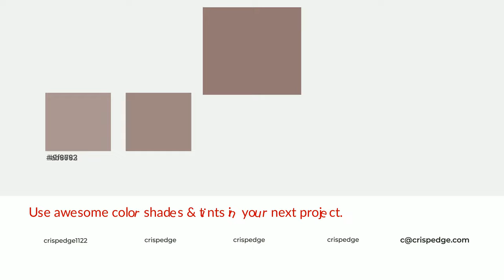Shades & Tints of Astro Sunset color #937874 A Warm Brown color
Shades of Astro Sunset color #937874 Warm Shades of Astro Sunset color with Brown hue for your project!

Shades
Hex 826a67

Tints
Hex 9f8783

Astro Sunset is a warm color, and it emits cozier and active emotion. Warm colors are symbols of warmth, fire, heat, and sunshine. It also evokes joy, passion, love, and even anger emotions. You can see them used in Restaurants and Gyms.